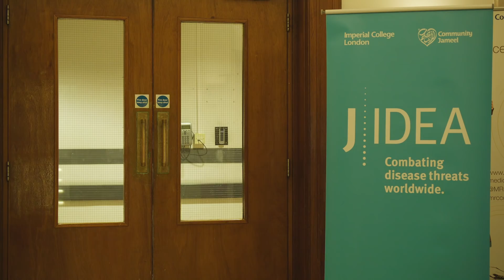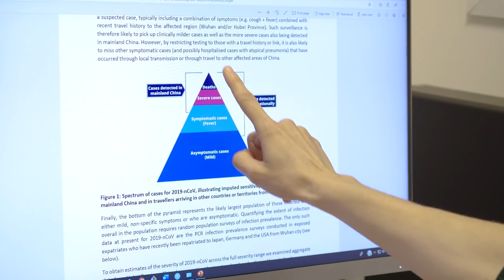Update COVID-19 outbreak with Prof Neil Ferguson, Dr Ilaria Dorigatti & Dr Lucy Okell (15-02-2020)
Your questions answered: Professor Neil Ferguson on the current status of the COVID-19 coronavirus outbreak (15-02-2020). Together with Dr Ilaria Dorigatti and Dr Lucy Okell, he addresses the work of the team on estimated COVID-19 severity in Wuhan, amongst travellers and overall fatality ratio of infections.

Read all reports including estimates of epidemic size, transmissibility, severity and phylogenetics

The Abdul Latif Jameel Institute for Disease and Emergency Analytics (J-IDEA) brings together global health researchers in the School of Public Health at Imperial College London. Drawing on Imperial’s expertise in data analytics, epidemiology and economics, J-IDEA improves our understanding of diseases and health emergencies in the most vulnerable populations across the globe. The Institute links governments, research institutions and communities to develop practical and effective long-term solutions, shape health policy and deliver better quality of life for all.

Abdul Latif Jameel Institute for Disease and Emergency Analytics (J-IDEA)

Interviewee: Professor Neil Ferguson, Director of MRC GIDA, J-IDEA, Imperial College London
Interviewee: Dr Ilaria Dorigatti, Lecturer & Sir Henry Dale Fellow, Imperial College London
Interviewee:  Dr Lucy Okell, Lecturer & Royal Society Dorothy Hodgkin Research Fellow, Imperial College London
Interviewer and Producer: Sabine van Elsland, MRC GIDA, J-IDEA, Imperial College London
Producer: Katharina Hauck, Deputy Director of J-IDEA, Imperial College London
Associate Producer: Oliver Geffen Obregon, School of Public Health, Imperial College London
Camera and Director: Tiago Melo,  Digital Learning Hub
Camera Assistants: Justice Akushie Jr, Digital Learning Hub
Editor: Anne Marie Rützou Bruntse, Digital Learning Hub
Assistant editor: Tiziana Mangiaratti, Digital Learning Hub